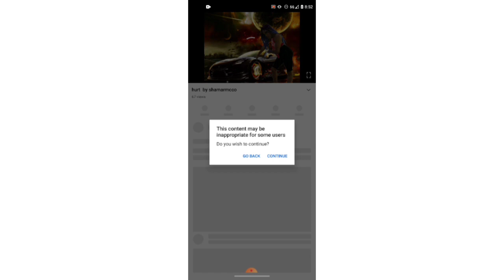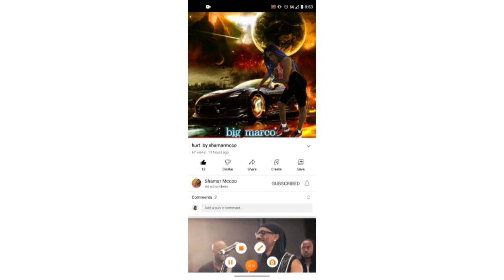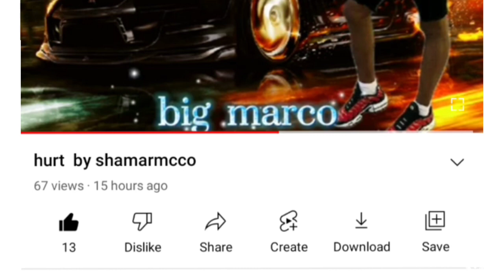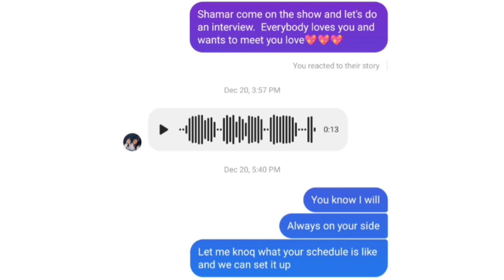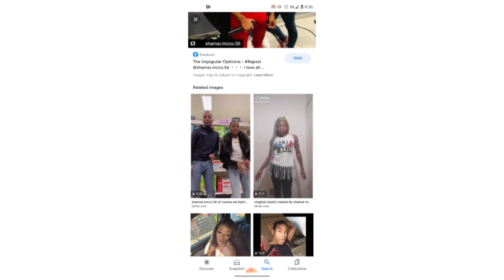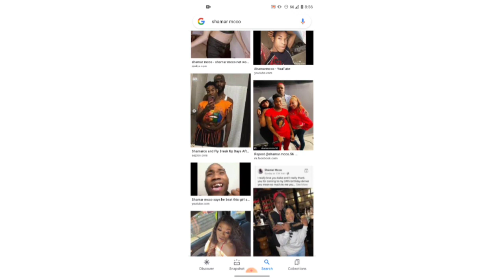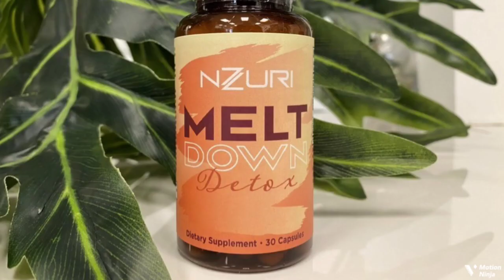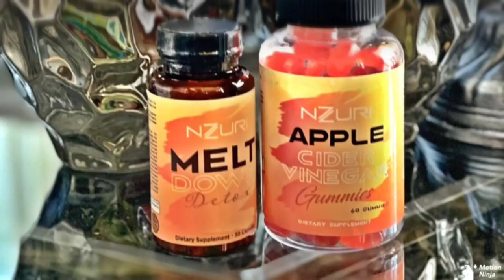Is SHAMAR coming on the show? 😲😲😲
@Shamar Mccoo @shamarmcco1822 @queenshamarrmcco3170

Encourage, Inspire, Uplift, Educate & Motivate!
That's the mission of Twanna Y'vette TV!

Twanna Y’vette TV: Fabulous "Over 50" Influencer.
My Cyber-Fam is lovingly known as the Victory Village!

💖You will benefit from your subscription and or membership (or both) because I help people reach their full potential by teaching faith builders, beauty inside & out, self-esteem builders, motivation, inspiration, encouragement, and a little internet business.

💌Send me stuff at:
Twanna Y'vette Ray
Hillsboro, Al 35643

I have experience in ministry (licensed & Ordained 2009), cosmetology (1994Grad), life coaching (cert. 2009)  & counseling (Hill Uni. Grad 2009).
I help people reach their full potential by teaching self-esteem builders, motivation, inspiration, and encouragement.
I have currently decided to use my education, talent & Skill by bringing my beauty skills to my youtube platform.
I upload videos on weekdays and I utilize my live-streaming platform for Makeup Mondays so that I can connect with you on a more personal level.
BE SURE TO CHECK THAT COMMUNITY TAB TO FIND OUT WHAT I'M UP TO & FOR MORE STORIES ON YOUR FAVORITE CELEBRITIES AND YOUTUBERS.